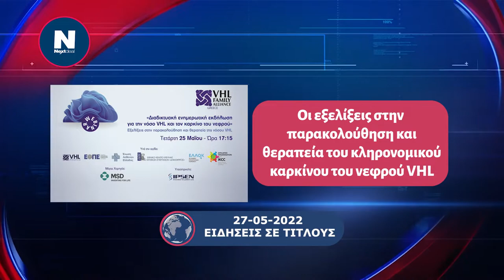27.05.2022 Ειδήσεις σε τίτλους από το NEXTDEAL.gr